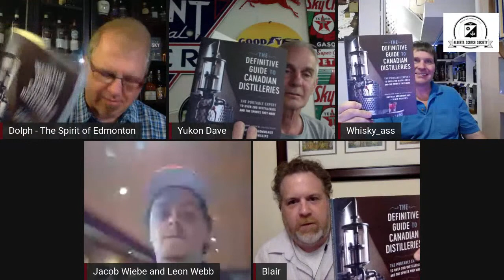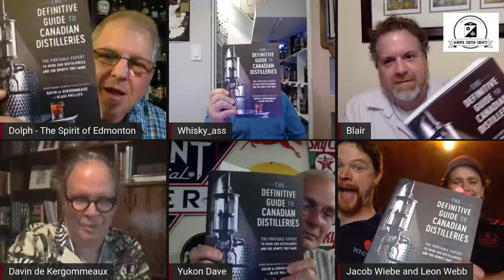Book 3, episode 2 - The Whisky Book Club's Canadian Whisky Journey - Shelter Point (Jacob Weibe) ed.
The Whisky Book Club will be taking our very own Canadian Whisky Journey!

With Davin and Blair (the co-authors of The Definitive Guide to Canadian Distilleries) as our "spirit guides", we will take a virtual road-trip across this big beautiful country of ours.

Each week we will read and taste our way to a new province or territory, exploring the whisky and other alcohol expressions that they have to offer. Not only can we rely on the expertise of our "spirit guides", we have enlisted the services of a distillery representative at each of our stops. Owners, distillers, managers, and brand-ambassadors will all make this the ideal reconnaissance tour of Canadian distilleries.

What better summer activity is there than travelling (virtually), drinking whisky, trying some cocktails and spending time with great people?!

Stop 2 /edition 2 / week 2 will be spent on the picturesque Vancouver Island with the great people of Shelter Point.

Where to find The Definitive Guide to Canadian Distilleries:

Amazon Canada ·

Amazon US ·